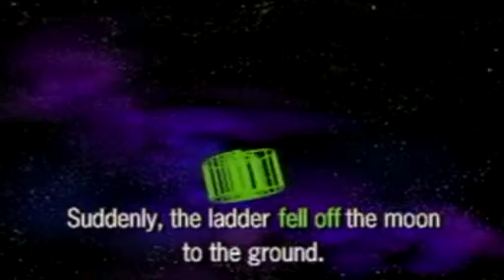ฝึกอังกฤษให้เก่งจากนิทานหรรษา#4